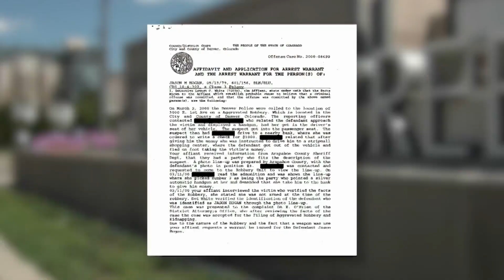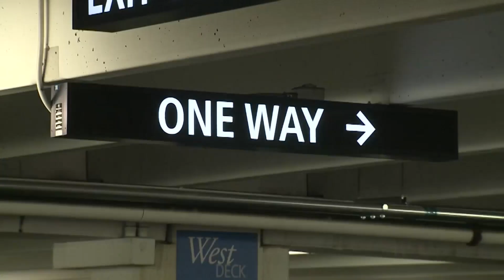Man released from prison after wrongful conviction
Jason Hogan was released in 2023 after being sentenced for a crime he didn't commit. Courtney Fromm spoke with Hogan's legal team about the process of setting him free.